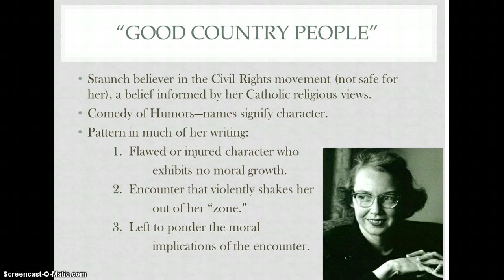Lecture #9, Slide 2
"Good Country People"